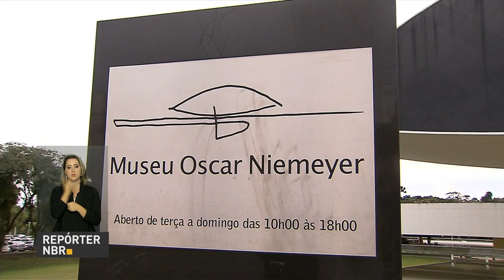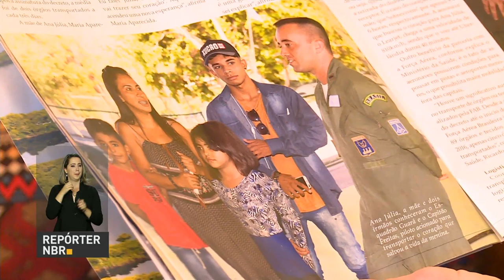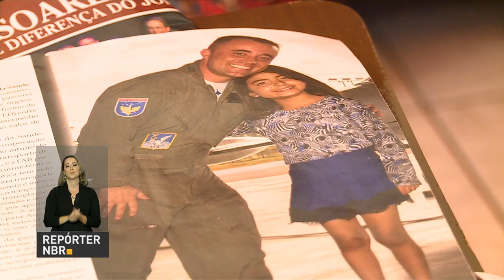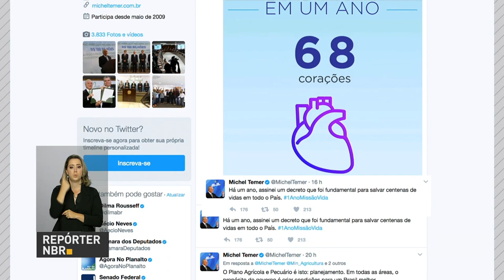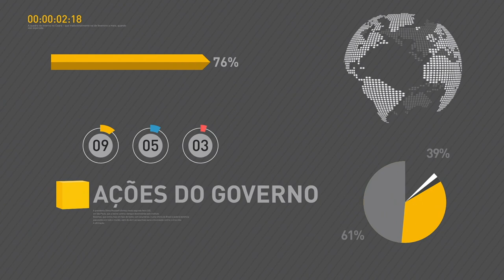Obras de Oscar Niemeyer serão protegidas pelo Iphan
REPÓRTER NBR 18H - 08.06.17: O Instituto do Patrimônio Histórico e Artístico Nacional (Iphan) irá proteger obras de Oscar Niemeyer. Portaria do Ministério da Cultura homologou o tombamento do conjunto da obra do arquiteto brasileiro. E mais: em um ano, a Força Aérea Brasileira (FAB) já transportou 275 órgãos para transplante em todo o país. Veja também: reconhecida situação de emergência em 19 municípios de seis estados.